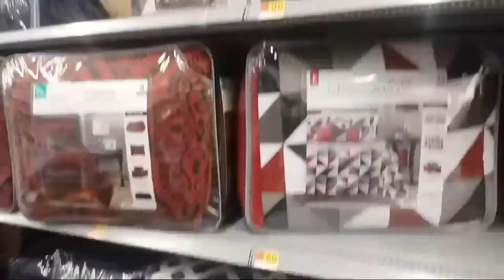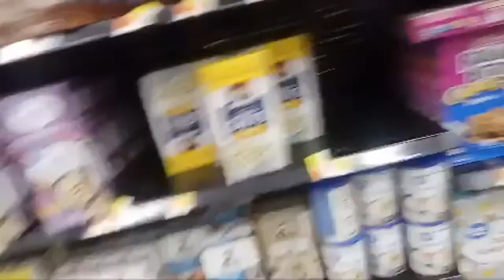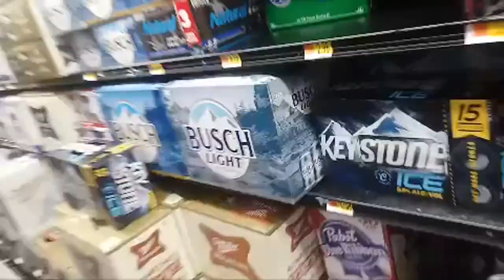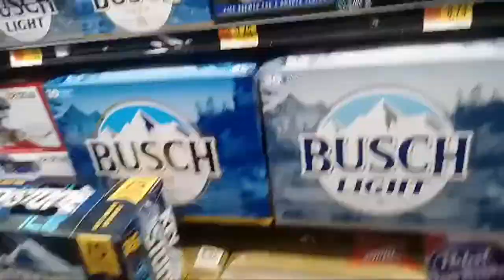🔴Walking In Walmart With A MAGA Hat On